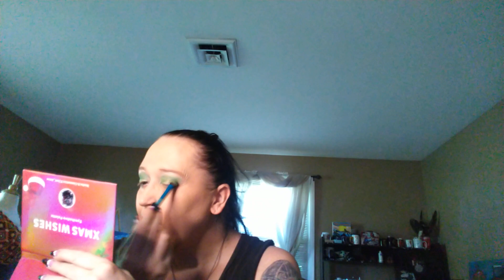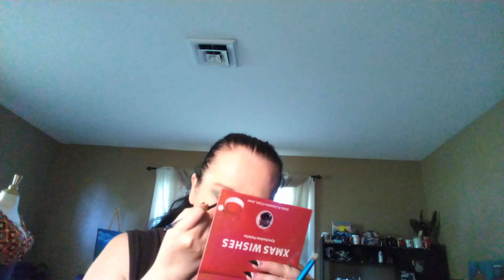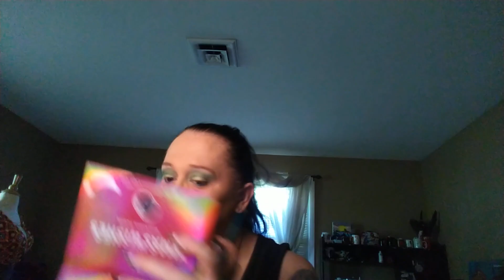Brewed Beauty's Collab 💚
this week we are doing the August birthstone peridot peridot comes in a ray of beautiful green colors.